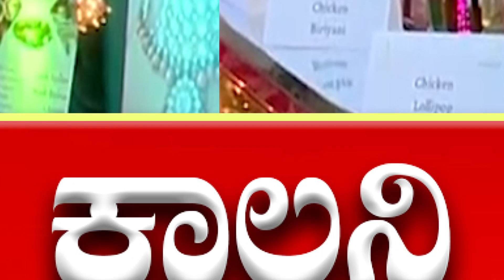ಡಾಲರ್ಸ್ ಕಾಲನಿ ನಿವಾಸದಲ್ಲಿ ರಾಧಿಕಾ ಬರ್ತ್​ಡೇಗೆ ಭರ್ಜರಿ ಸಿದ್ಧತೆ!